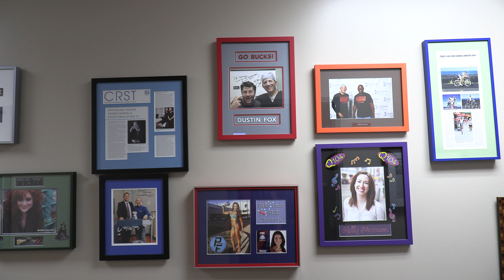Does LASIK eye surgery wear off? Let's ask Dustin Fox!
7 years ago, Dustin Fox from the Bull & Fox show on 92.3 The Fan decided to have LASIK eye surgery at Clear Choice Laser.  Has his vision held up after 7 years?  Watch Behind the Eye as Dustin comes in for a checkup of his vision.